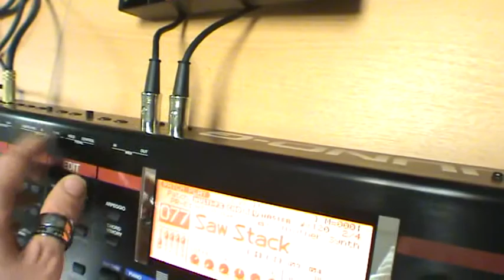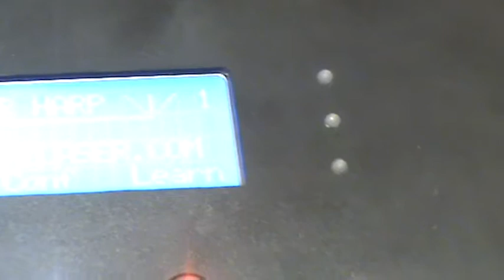Our Free ILDA color Laser Harp controller step one "the setup"...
How to install our free RGB ILDA laser harp?. easy!